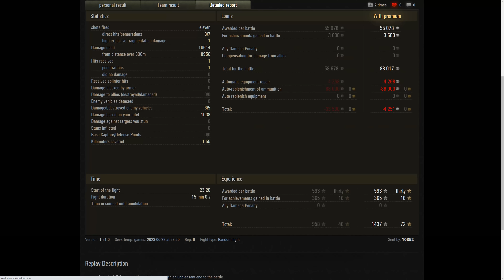FV4005 Stage II 10.6K Damage 5 Kills World of Tanks Gameplay (4K)